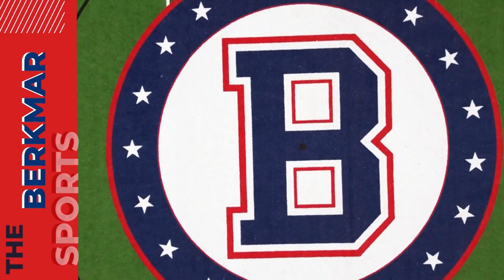Berkmar Patriot News Ep 1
The official first episode of the 2023-24 school year.  Berkmar Patriot News providing information about what's going on in and around Berkmar High School.